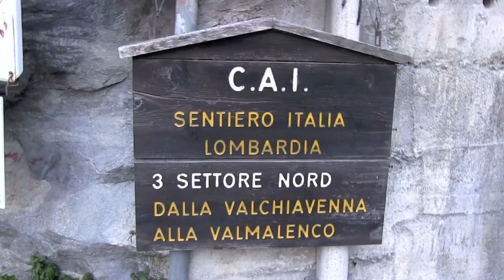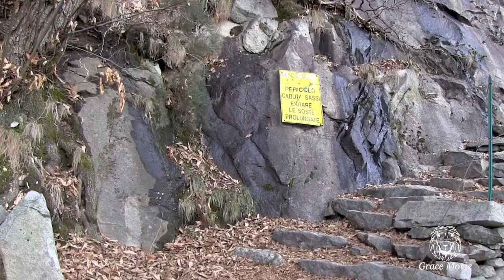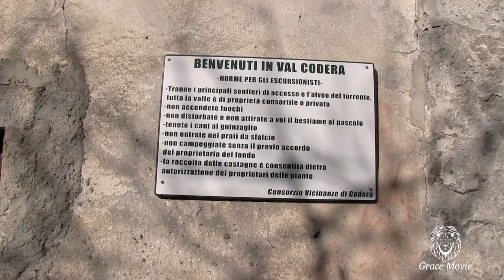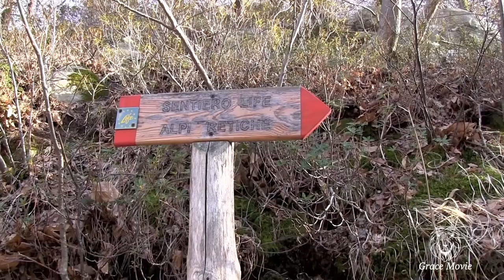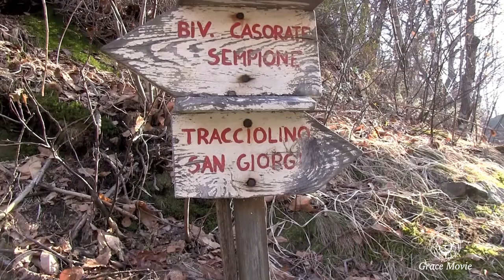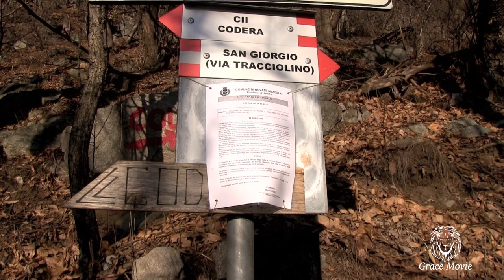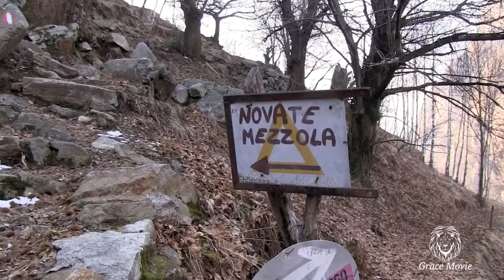Lombardia- Valcodera-trekk giro ad anello da Mezzolpiano a S. Giorgio- HD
La VAL CODERA  una delle più suggestive ed amate valli in provincia di Sondrio, in quanto ancora preservata dall’accesso degli autoveicoli per la mancanza di una strada carrozzabile, è anche una delle valli più ricche di leggende legate ad ombre, presenze inquietanti e stregonerie. Del resto, la leggenda stessa che narra della sua origine è emblematica: si dice che Dio, dopo la creazione del mondo, avanzasse un mucchio di pietre, che sparse un po' alla rinfusa e creò la valle, il cui nome, infatti, deriva da "cotaria" e quindi da "cote", cioè masso. Molti anziani raccontano ancora di aver udito, o aver vissuto di persona, incontri con uomini ed animali misteriosi, rivelatisi poi manifestazioni di anime malvagie o di streghe.
La figura più celebre è quella del Valfubia, su cui si narrano diverse storie. Costui era un uomo malvagio, che rubava anche a persone povere, fra le quali una povera vedova che aveva molti figli da sfamare, per cui, una volta morto, fu condannato a vagare, come un’anima in pena (cioè come un cunfinà), di notte, assumendo sembianze sempre diverse, ora di uccello rapace, ora di ombra inafferrabile. Dicono che prendesse di mira quanti si trovassero a transitare da soli su sentieri della valle, o anche uscissero di casa la sera, nella zona compresa fra Codera e Bresciadega.

Per risalire la valle si può lasciare l'auto al parcheggio di Mezzolpiano (m. 326), frazione di Novate Mezzola, dove parte una mulattiera abbastanza agevole e  curata, che si inerpica con gradoni e tornanti sul  fianco sinistro (per chi sale) della forra della Val Codera. Questo sentiero è, insieme con quello gemello sul lato opposto della valle, l’unico accesso a questa importante valle, il che la rende pressoché unica fra le grandi valli della provincia di Sondrio. Il primo centro abitato che si incontra salendo è quello di Avedèe, a 790 metri. Poco oltre, la valle comincia a rivelarsi all’escursionista: appare anche Codera, il suo centro principale. Per raggiungere il paese bisogna però scendere di qualche decina di metri, dalla montagna e  attraversando due gallerie paramassi (i massi sono, infatti, su tracciati come questo la più grande minaccia). Si risale, infine, ad una cappelletta che annuncia il paese, preceduto dal suo cimitero, posto quasi di fronte alla laterale val Ladrogno.
Codera (m. 850) ci accoglie con la chiesa, dal caratteristico campanile. Il paesino offre due punti di ristoro il rifugio La Locanda e sul lato opposto del paese, abitato tutto l’anno, il secondo punto di ristoro, l’Osteria Alpina. Per il ritorno a valle si può optare per il percorso ad anello: poco oltre l'Osteria Alpina, proseguendo sulla destra, troviamo un bivio: prendendo a destra (segnalazioni per San Giorgio ed il Sentiero Life delle Alpi Retiche) scendiamo, con pochi tornanti, al ponte sul torrente Codera, piccolo capolavoro d’ingegneria, sospeso su quaranta metri di vuoto. Subito dopo il ponte si incontra un bivio e si prende a destra, raggiungendo ben presto l’impressionante forra terminale della val Ladrogno, valicata da un secondo e non meno ardito ponte. Poi si raggiunge un più tranquillo bosco di castagni: il sentiero, salendo, conduce alle case di Cii (m. 851).
Oltre Cii, il sentiero prosegue nella salita, con traccia meno evidente, ma non lo si può perdere: alla fine si congiunge con il Tracciolino, che, con un tracciato lungo più di dieci chilometri, spesso intagliato nella viva roccia, unisce la Val Codera alla Val dei Ratti, partendo dalla presa d’acqua della Sondel poco sopra Codera e raggiungendo la diga di Moledana, sotto Càsten.
La splendida conca di prati che ospita San Giorgio di Cola (m. 748), paese di cavatori di granito, gentile e sorprendente isola bucolica in un mare di forre e precipizi offre dal belvedere una ottima vista sul lago di Mezzola.